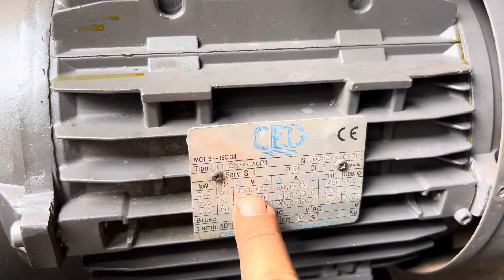Bộ máy ý áp 200bar/ 15l lh zalo 0332416648